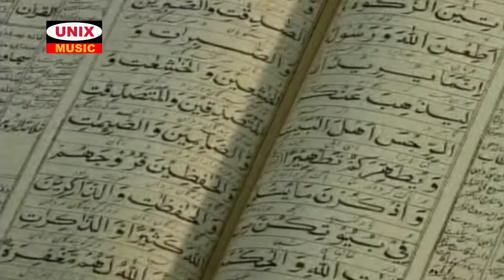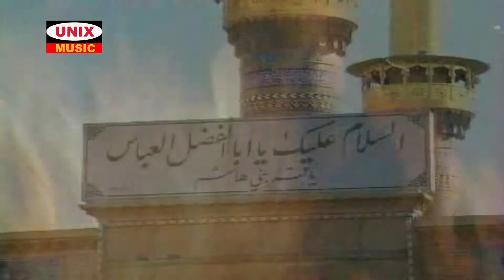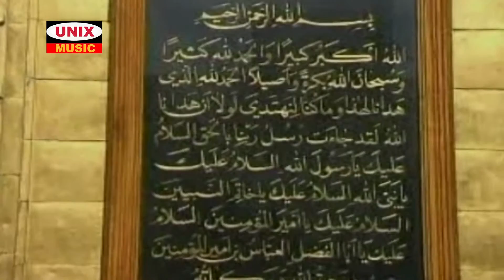मौला अली के दिलबर | Bol Husaini Bol | Mola Ali Ke Dilbar | Salim Altaf | Islamic Song 2021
Album - Bol Husaini Bol
Song -    Mola Ali Ke Dilbar
Singer -   Salim Altaf
Lyrics -